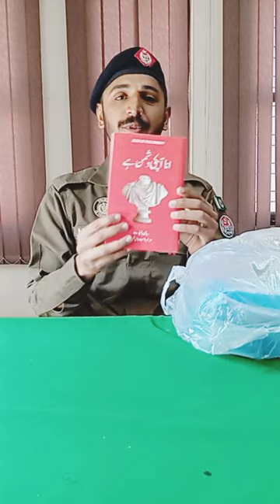کتاب میلہ سے خریداری 🤗🖤